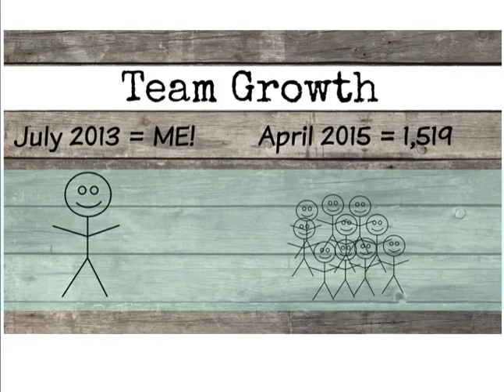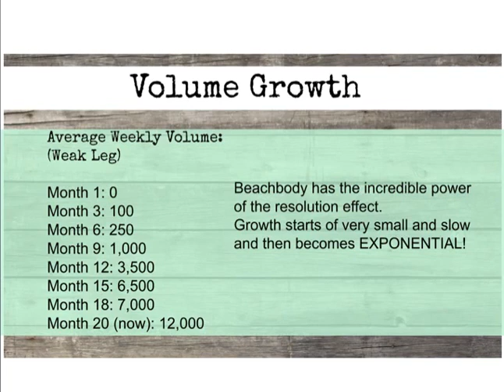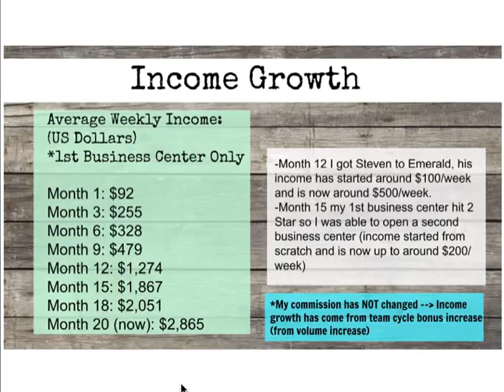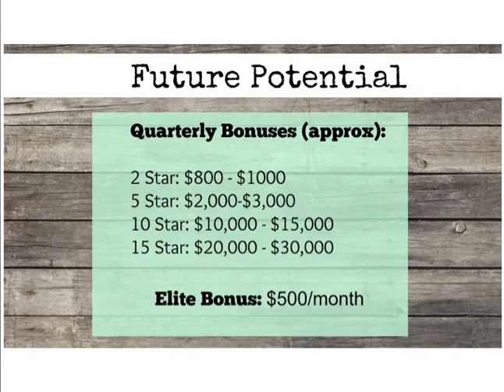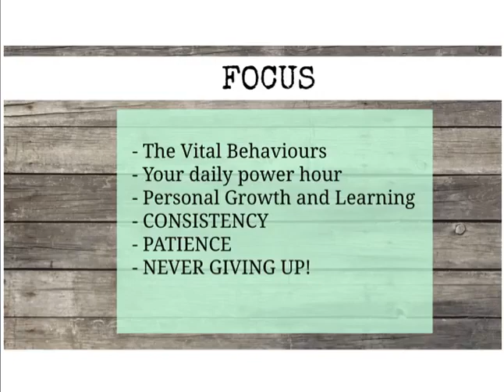3 Tips To be a Top Beachbody Coach